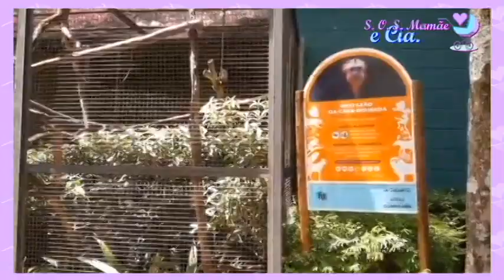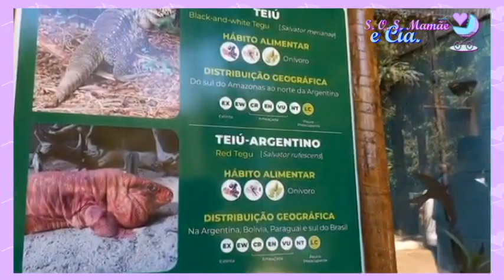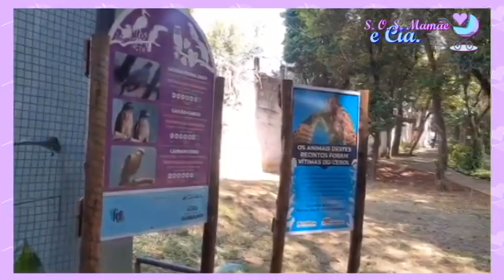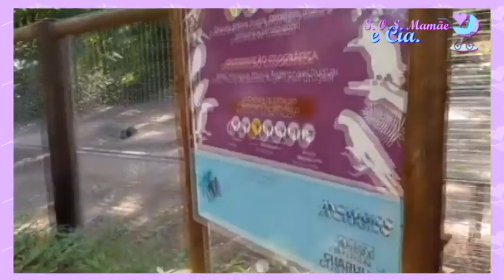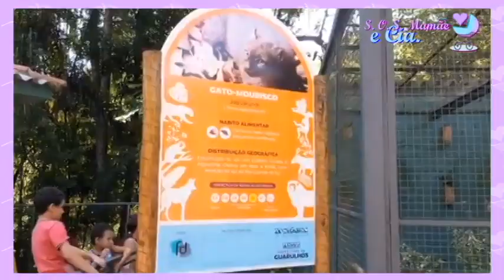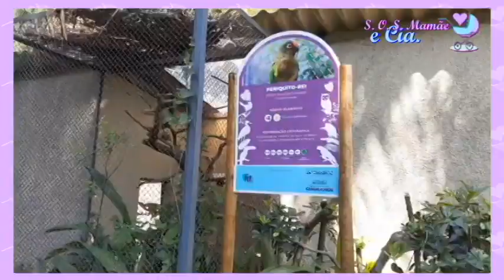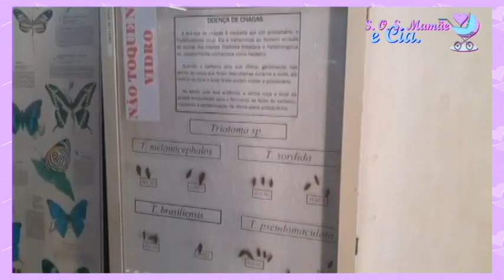Passeio no Zoológico de Guarulhos - SP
Olá amores, tudo bem com vocês? No vídeo de hoje eu vim mostrar um pouquinho da nossa tarde de domingo que fizemos um passeio super legal ao Zoológico de Guarulhos em São Paulo que é uma ótima opção de passeio gratuito para as suas crianças...

Espero que gostem do vídeo... um super beijo e até a próxima...